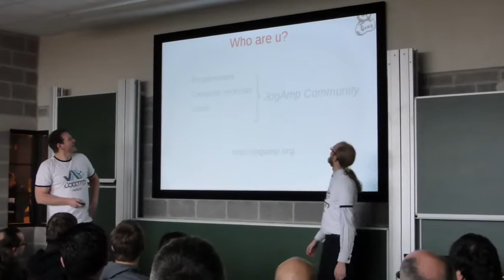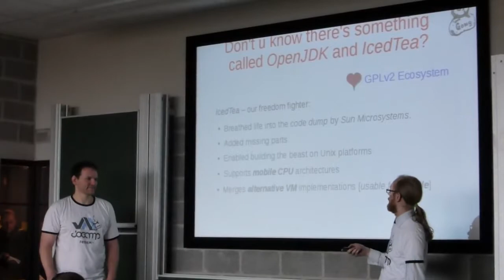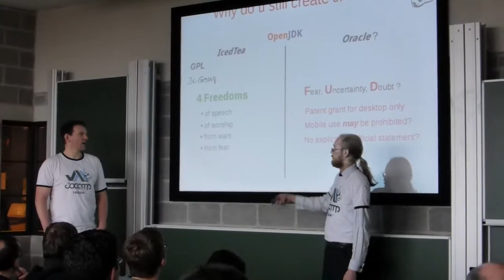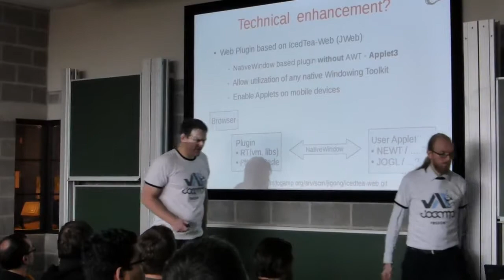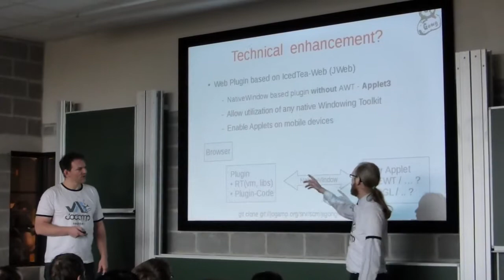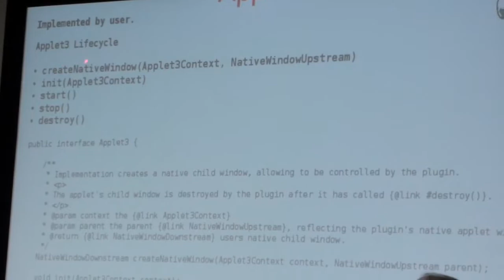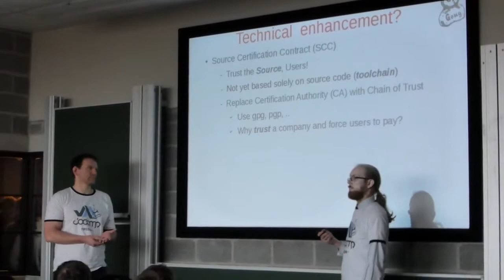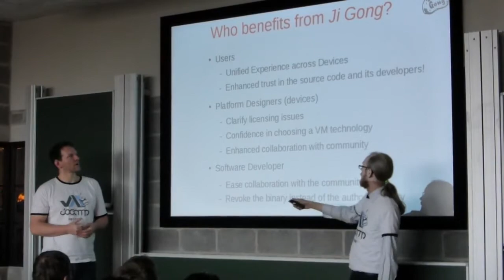Ji Gong Talk @ FOSDEM 2014, Universite Libre de Bruxelles - Full Session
Ji Gong project focuses on empowering JVM technology and guaranteeing its availability. Ji Gong discusses deployment of a minimal and efficient JVM on all platforms including web browsers on mobile devices. Ji Gong re-purpose and utilizes existing work, e.g. IcedTea-web, OpenJDK 8 and FOSS JVM implementations such as JamVM. We will showcase deployment of SCC signed applications using JogAmp APIs running on top of Ji Gong within a browser on embedded devices and desktop.